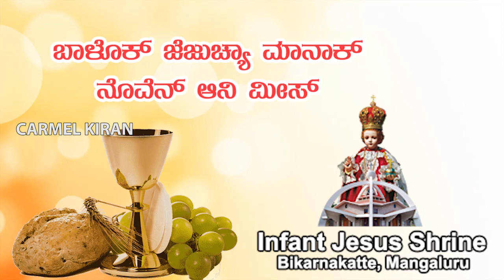Day of the elderly Novena Mass celebrated on 1 august | Infant Jesus, Bikarnakatte